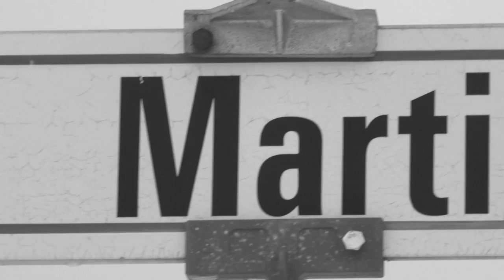Horreur à Saint-Émile.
Si pour les gens de la ville la tranquillité semble ennuyeuse et barbante, pour les gens de Saint-Émile elle est essentielle comme l'air, précieuse comme un véritable diamant brut et savoureuse comme un Pop sicle de Chez Chalou lorsque ta ''matante'' a fait sont 15 000ième statut Facebook ayant sur la canicule à  40º avec facteur humidex... Installez-vous confortablement, préparez un bol de mais soufflé et criez fort chez vous ''Place au cinéma! ''.